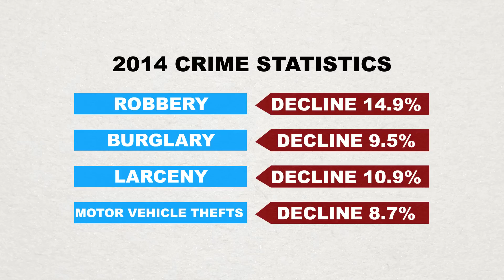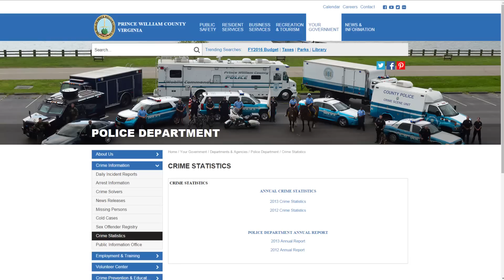The Buzz: PWC Crime Statistics Report 2014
The Prince William County Police Department recently released its 2014 Crime Report, which shows that the crime rate in the county continues to decline.

In 2014, the overall crime rate was 14.5 crimes per 1,000 residents. That's down from 2013 when the crime rate stood at 16.14 crimes per 1,000 residents. In 2010, the crime rate stood at 19.2, according to the report

"We've actually seen rates that have been dropping very steadily since the early '90s when we peaked," said Prince William Police Chief Stephan M. Hudson. "We're now at a point where our 2014 overall crime rate is 14.5, which is the lowest it's been in 24 years."

Part I crimes, which include murder, rape, robbery, burglary, arson, aggravated assault, larceny and stolen vehicles, declined by 9.4 percent overall in 2014. Property crime accounts for the majority of Part I crimes with 91.6 percent.

The only increase seen in Part I crimes was in aggravated assaults, which increased from 188 in 2013 to 257 in 2014; however, Hudson said that increase was likely due to a new law. "One piece of that is that the law changed in 2013, which encompasses the act of strangulation. So, now in the state of Virginia, if somebody strangles another person, whether it caused them to black out or any further damage occurs, that act in and of itself is now classified as felony. Those incidents encompass the largest portion of our increase."

In 2014, there was an increase of 69 total aggravated assaults in Prince William County. Of those 69 aggravated assaults, 45 were the result of strangulation, the report stated.

Robbery decreased 14.9 percent from 228 to 194 in the last year, and burglary dropped from 664 to 601 or 9.5 percent in the last year. Larceny decreased by 10.9 percent from 2013 to 2014; and motor vehicle theft declined by 8.7 percent, the report showed.

Hudson said it's hard to point to any one of several factors that lead to a decrease in crime. He attributes much of the decrease in the overall crime rate to the community, with more than 350 neighborhood watch programs across the county. "We have one of the most engaged communities of anywhere around us. Citizens are very observant. They're very attentive. They report suspicious activity. They partner with the police department very collaboratively every day."

Hudson also gives the police department some credit. "I certainly think that the good work of the police officers in Prince William County and the very high professionalism here is a causal factor, as well. I don't think there's any doubt that the number one factor is that partnership between the community and the police department."

While many of the surrounding jurisdictions have yet to release crime reports, Hudson said Prince William County has consistently turned in some of the lower statistics in the area and will continue on that trend. "We have historically ranked in the lowest third in crime in the … National Capital Region. That's actually one of our strategic goals... I have no doubt in my mind that at 14.5, we're still going to be in the lowest third. I think it's one of the safest places to be in our entire region, and… the statistics bear that out."

In addition to the decrease in crime rate, the Police Department continues to see closure rates above the national average. The closure rate for violent crime is 71.5 percent, well above the national average of 48.1 percent in 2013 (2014 data is not yet available). The closure rate for property crime also exceeds the national average with Prince William County closing 23.5 percent of cases compared to 19.7 percent nationally.

For more information about the Crime Report and the Police Department,